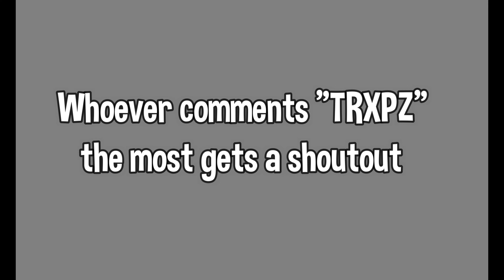DANGEROUS ⚠️ (But It’s AIMBOT On KBM) + Insane Piece Control!!!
Competitive 16 YEAR OLD GAMER HELP SUPPORT THE FUTURE AND SUB

 ngu_trxpz#9321

About NGU TRXPZ💯 *

{ I love MAKING VIDEOS And would love to Grow A Positive Community on Youtube My Goal is to Reach 1M Subscribers And If You Enjoy My Content Please Leave A Like Comment And Subscribe Thank you 💜}

Team ➡️ im a free agent im not grinding just pick me up if u think im good

Smoothest settings,
Fortnite clans recruiting
fortnite clans
ninja
tfue
drlupo
pokimane
clix
sway
chronic